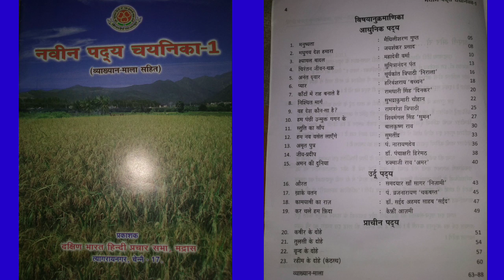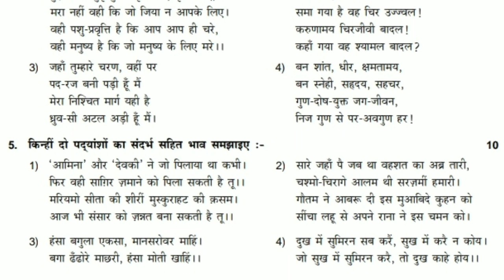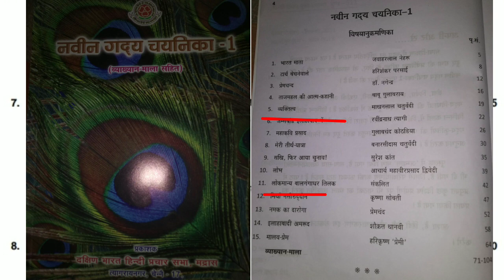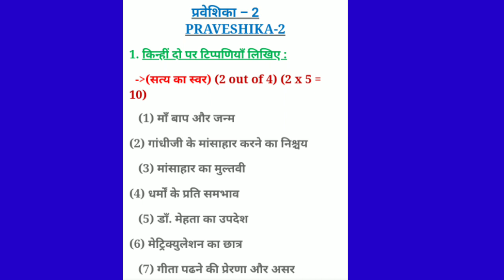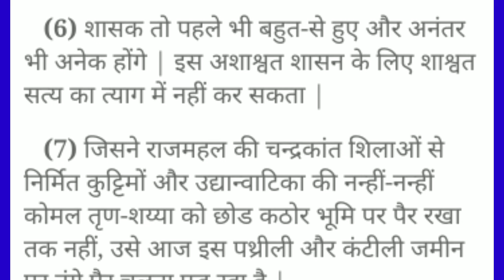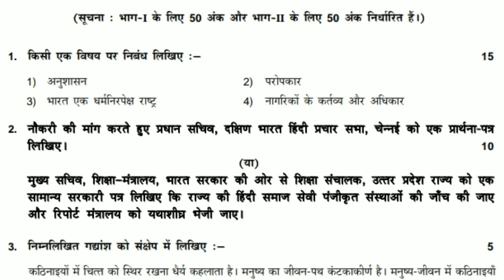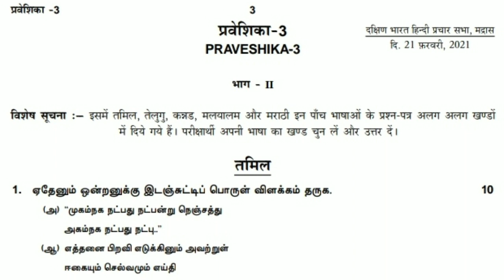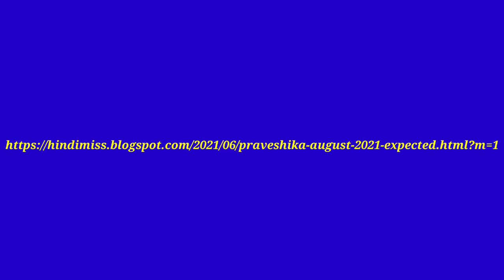DBHPS Hindi Exam Praveshika August/September 2021 Expected Question Paper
Praveshika August/September 2021 Expected Question Paper

Praveen Uttarardh
August/September 2021 DBHPS Hindi Exam
August/September 2021 DBHPS Hindi Exam Important Questions
Praveshika Important Questions
August/September 2021 DBHPS Hindi Exam Expected Question Papers
Praveshika Expected Question Paper